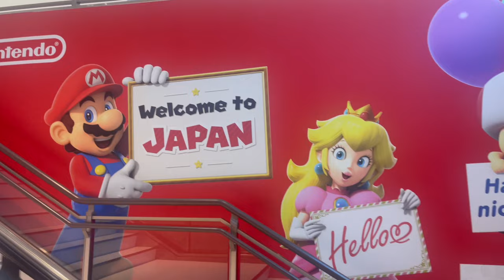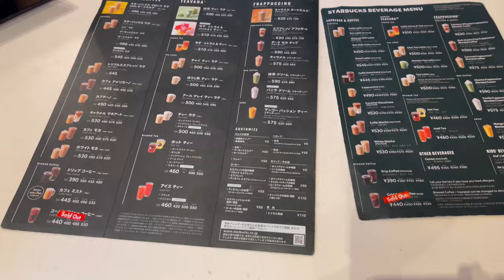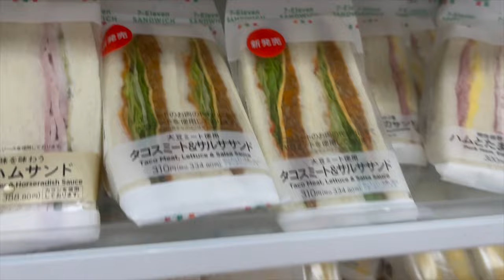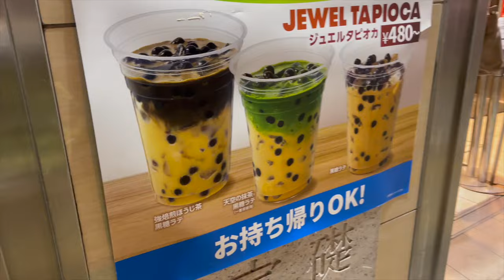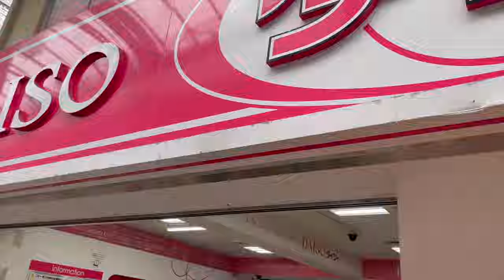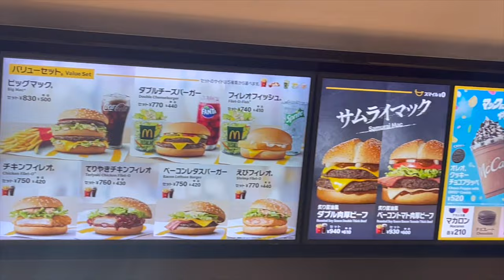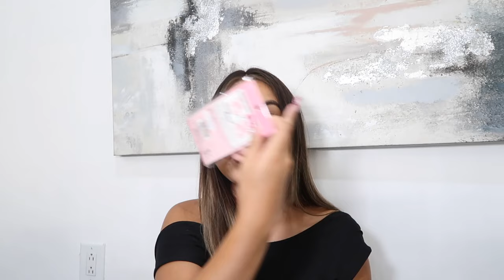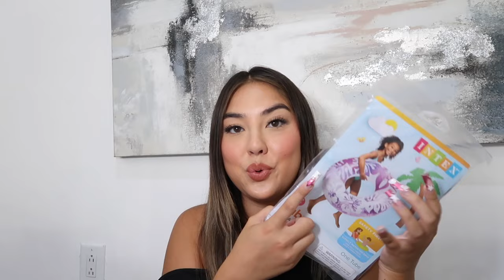TOKYO JAPAN travel vlog & guide! 🇯🇵🍣🍡 exploring, foodie eats, 7 day itinerary, shopping & more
Ahhhh hiii!! I am sooo excited to share this Tokyo, Japan travel vlog & guide / itinerary with you all! :) I hope you enjoy, let me know your fav part / thoughts down below! ૮ ˶ᵔ ᵕ ᵔ˶ ა

xoxo, Adyel